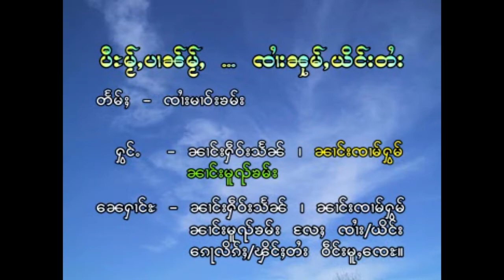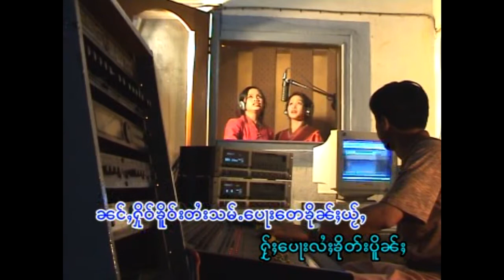ပီႊမ်ႂႇပၢၼ်မ်ႂႇ ၸႆၢးၼုမ်ႇယိင်းတႆး - ၼၢင်းႁဵဝ်းသႅၼ် -ၸၢမ်ႁွမ် - ၼၢင်းမူၺ်ၶမ်း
เพลง  :  ปีใหม่ปานใหม่่ จายหนุ่มยิงไต
ศิลปิน : นางเฮวแสน, นางจ๋ามหอม, นางหมวยคำ
แต่งเพลง : จายมาวคำ

ၵႂၢမ်း  -  ပီႊမ်ႂႇပၢၼ်မ်ႂႇ ၸႆၢးၼုမ်ႇယိင်းတႆး
ႁွင်ႉ   -  ၼၢင်းႁဵဝ်းသႅၼ် - ၸၢမ်ႁွမ် - ၼၢင်းမူၺ်ၶမ်း
တႅမ်ႈ  - ၸႆၢးမၢဝ်းၶမ်း

◑ เพลย์ลิสต์ :
แท็ก.
เพลงไทยใหญ่,
shansong, shanmusic,